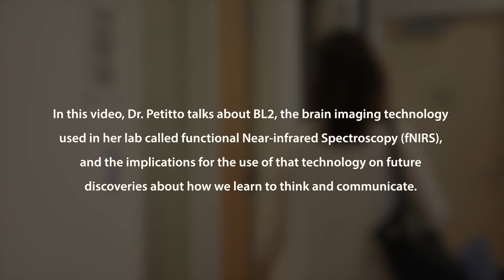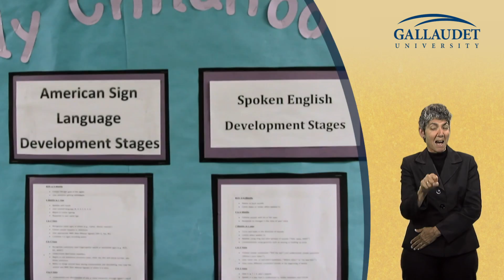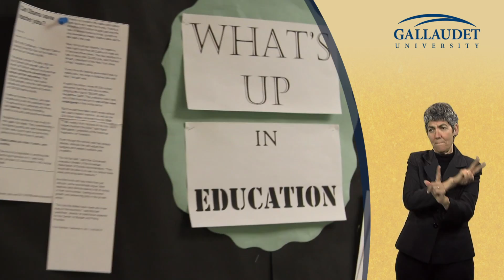BL2: Bilingualism and the Brain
Dr Laura-Ann Petitto is a world-renowned cognitive neuroscientist and a developmental cognitive neuroscientist widely known for her discoveries about the biological foundations of language. For more than a century, scientists have been studying how knowledge comes into the human brain through sound. Petitto has conducted studies that prove that brain tissue labeled as part of the auditory cortex thought to process only sounds, instead processes both signed and spoken languages. "The human brain does not discriminate between the hands and the tongue," said Petitto. "People discriminate, but not our biological human brain."

In December 2011, Petitto opened Gallaudet's state-of-the-art Brain and Language Laboratory (BL2). In this video, Dr. Petitto talks about BL2, the brain imaging technology used in her lab, and the implications for the use of that technology on future discoveries about how we learn to think and communicate. Petitto has also played a pivotal role in the creation of a new scientific discipline known as educational neuroscience.